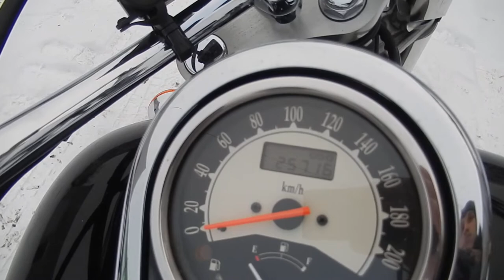B8770 KAWASAKI VULCAN 900 CLASSIC